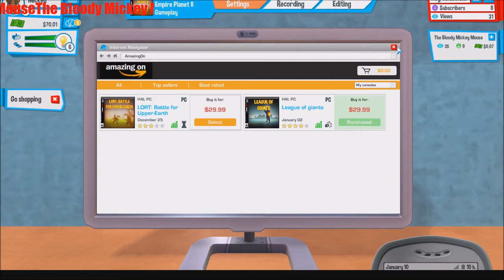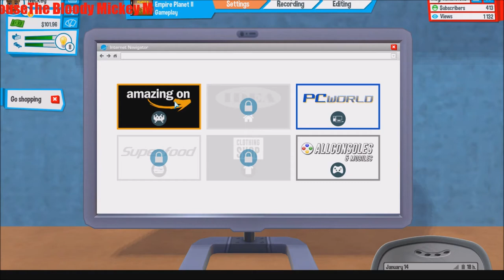The Bloody Mickey Mouse Gamer YouTubers Life Episode 1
Welcome My Gaming World ;)
Gamer: Mickey Mouse

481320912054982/